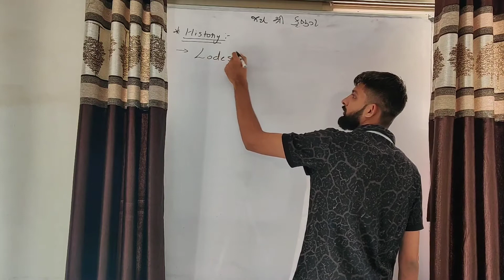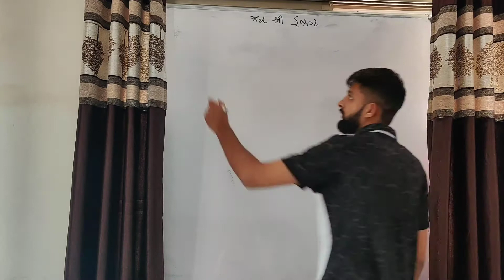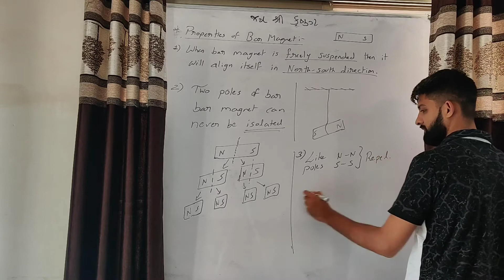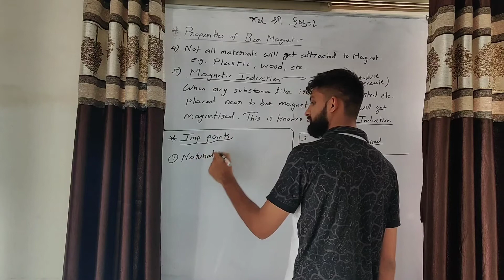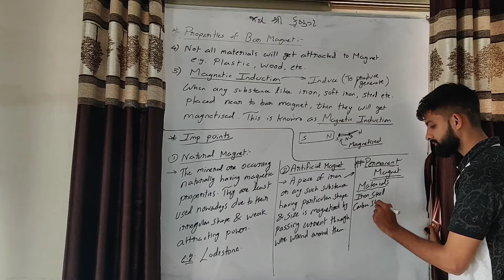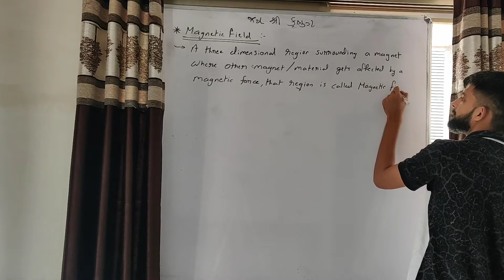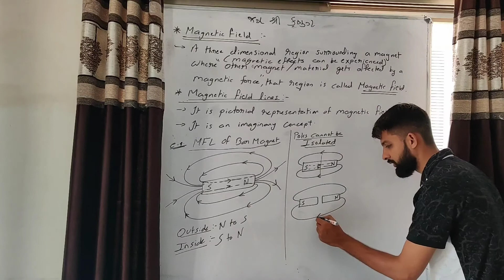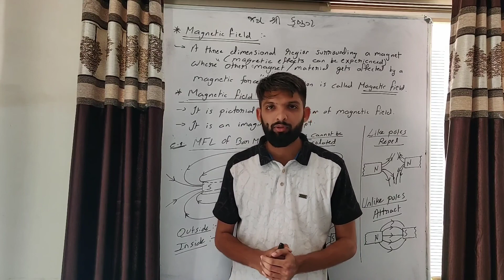CLASS 10 || LEC-1 || SCIENCE || Chapter 13 || MAGNETIC EFFECTS OF ELECTRIC CURRENT || PHYSICS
CLASS 10 PHYSICS CH-13 || LEC-1 MAGNETIC EFFECTS OF ELECTRIC CURRENT

Detail Concepts
TOPICS
1. HISTORY
2. MAGNET AND ITS TYPES
3. MAGNETIC FIELD AND MAGNETIC FIELD LINES WITH EXAMPLES